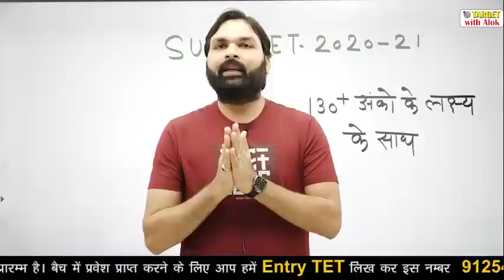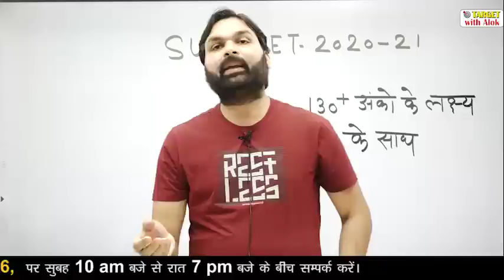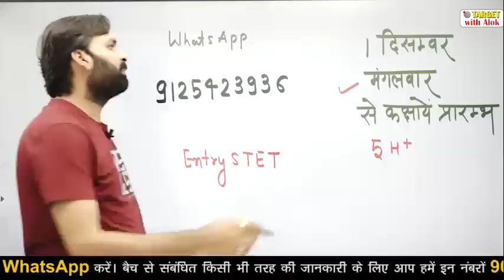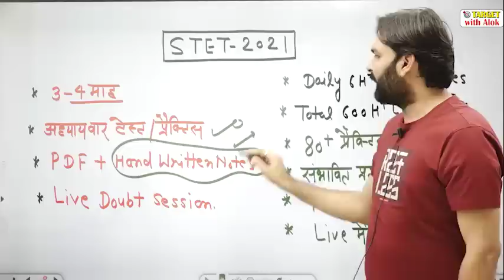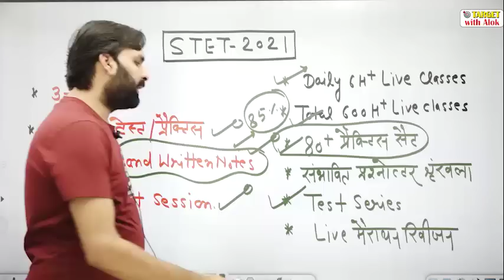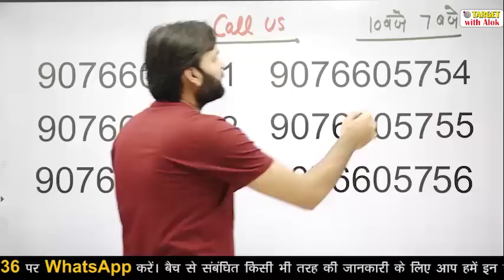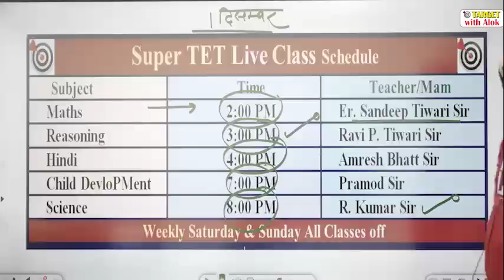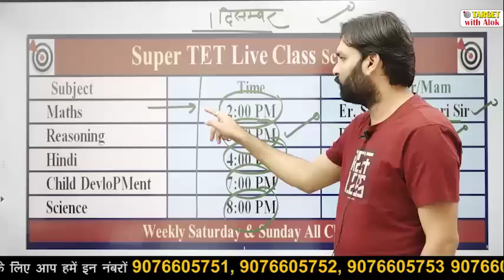Note Down the Schedule of STET Classes, Lets Start- Ravi P Tiwari